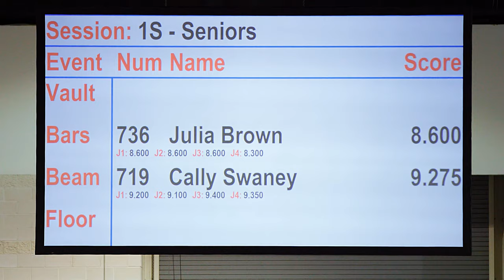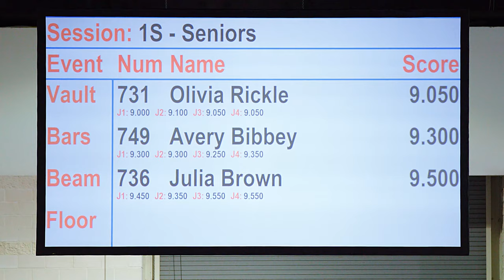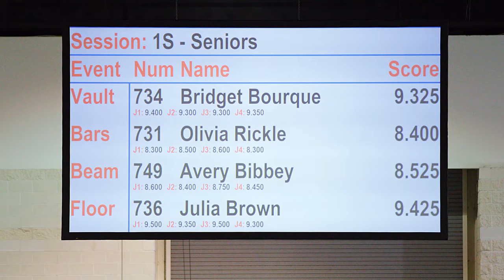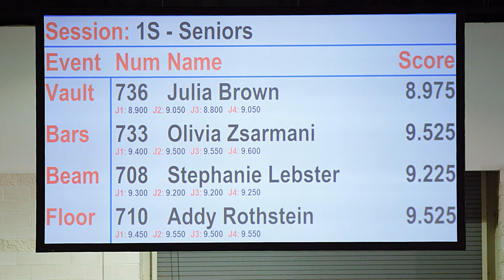Julia Brown Nationals 2021 short